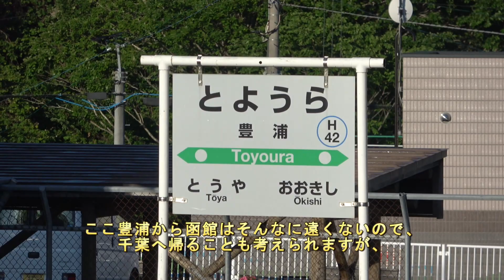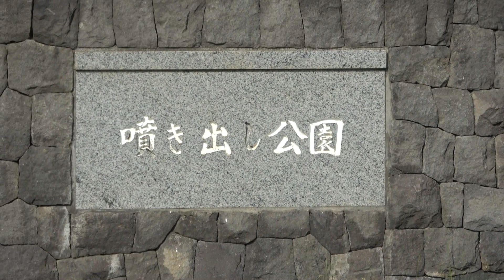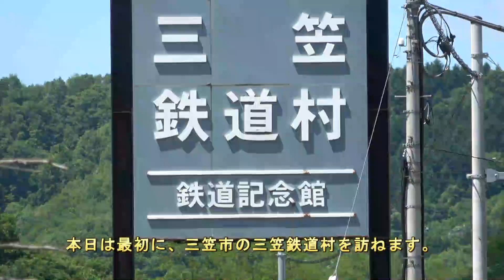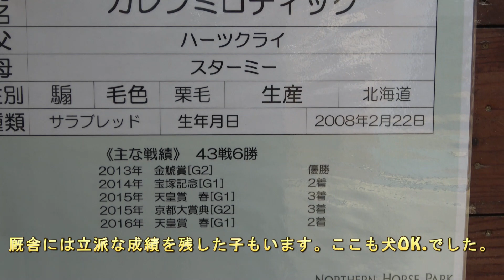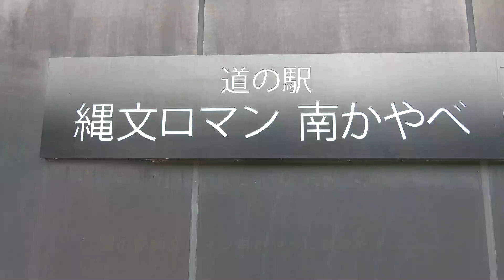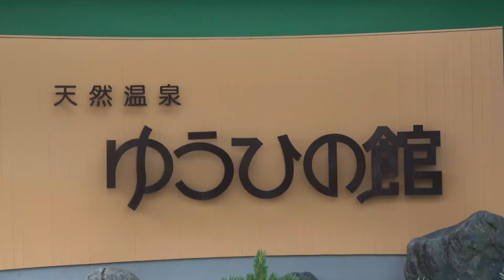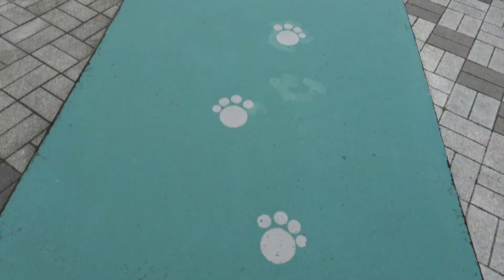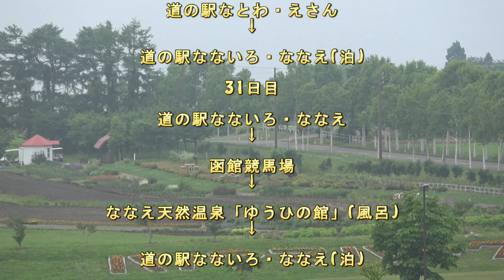【車中泊 令和の初旅】北海道へ＃６ 神威岬は神々しい。この旅もそろそろ後半戦。有名な観光地やマイナーな所も巡ります。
今回の旅もそろそろ後半戦に入ります。息子との待合せの日まで、あちらこちらを脈絡も無く、ウロウロします。道の駅のスタンプラリーに参加しつつ、神々しいまでに美しい神威岬や、さほど有名では無いかもしれない施設も巡ります。ノーザンホースパークで息子と食事をした後は、帰路につきますが、途中、函館競馬場に寄り道するなど、ボチボチと自宅に向かいます。